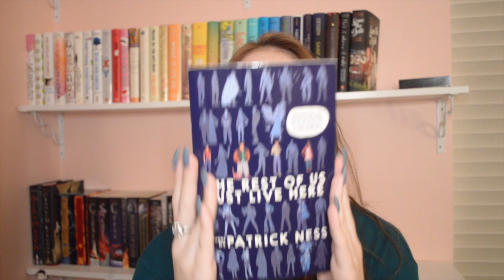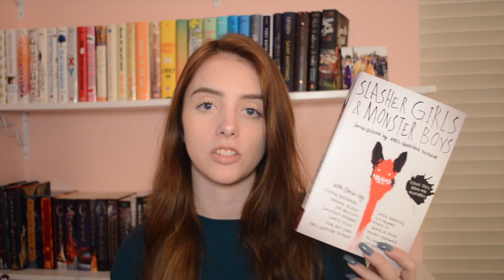do i have that book challenge...fail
Amazon Wish List:

SOCIALS:

Personal-  @kyliie.amber
Bookstagram-@savedbythebook333